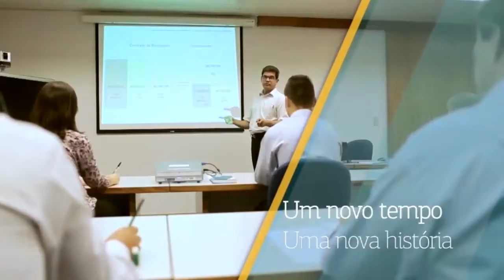Educadoras apresenta a empresa IRB Brasil RE